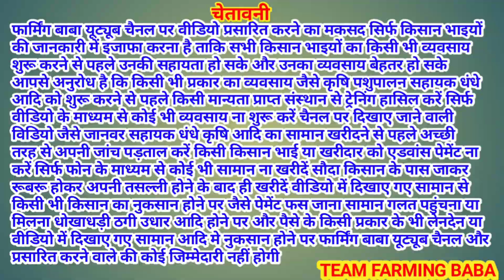ਦੋ ਦੋ ਹੱਥ ਕਰਕੇ ਬਾਬੇ ਤੋਂ ਲੈ ਗਏ ਵੱਡੀ ਘੋੜੀ ਬੱਕਰੀ ਦੇ ਭਾ live_sauda horse boli maghi mela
Hello friend
Farming baba 🚜 channel dedicated to the farmers
ਇਸ ਚੈਨਲ ਦੇ ਰਾਹੀਂ ਅਸੀ ਹਰ ਇੱਕ ਕਿਸਾਨੀ ਦੇ ਨਾਲ ਜੁੜੀ ਹੋਈ ਜਰੂਰੀ ਜਾਣਕਾਰੀ ਕਿਸਾਨ ਵੀਰਾਂ ਤੱਕ ਪਹੁੰਚਾਵਾਂਗੇ ਜਿਹੜੇ  ਕਿਸਾਨ  ਵੀਰਾਂ ਨੇ ਖੇਤੀ ਜਾਂ ਪਸ਼ੂਪਾਲਣ  ਦਾ ਕੰਮ ਸ਼ੁਰੂ ਕੀਤਾ ਹੈ ਉਸਨੂੰ ਹੋਰ ਚੰਗਾ ਤੇ ਵਧਾਉਣ ਵਾਸਤੇ ਸਾਡੇ ਨਾਲ ਸੰਪਰਕ ਕਰੋ ਅੱਸੀ ਤਰ੍ਹਾਂ ਦੀ ਪੂਰੀ ਮੱਦਦ ਕਰਾਂਗੇ ਧੰਨਵਾਦ 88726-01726